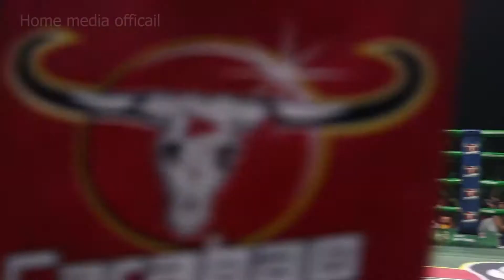Pich Sambath VS Thun Phaneth Kunkhmer,World Boxing Kunkhmer,World Sport សម្បត្តិ ផានិត ប៊ុនសិដ្ឋ។